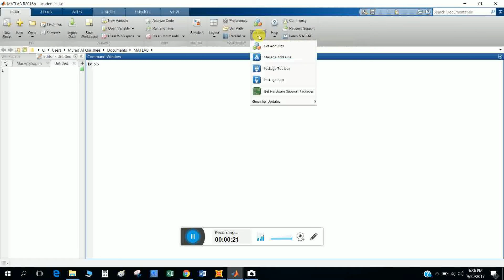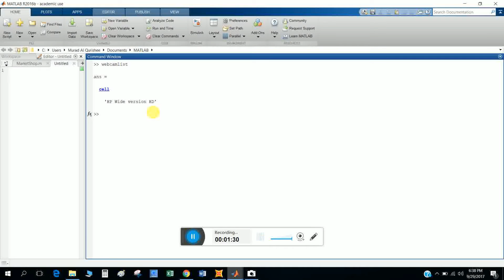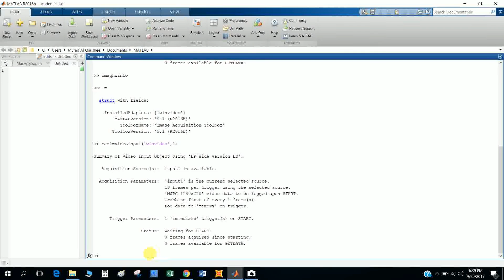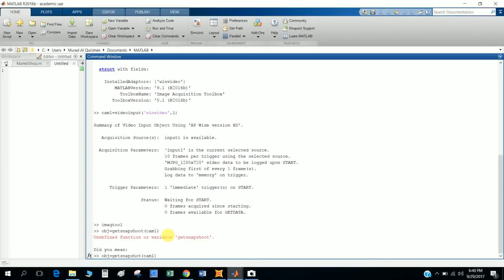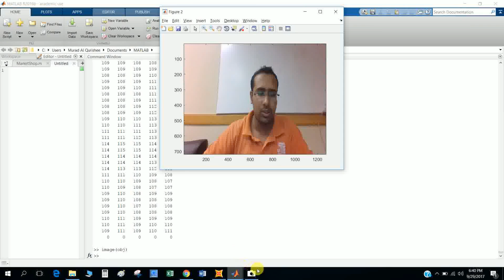Take Snapshot in MATLAB R2016b using PC webcam/external USB cam/mobile camera for beginners.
In this tutorial, I discussed how to use webcam, USB cam or Mobile camera to take object snapshot. Researchers need to take an image to extract data from the image. This video helps beginners to familiar with image acquisition tool, OS generic video interface, and use of add-ons in MATLAB.
Inspire me by giving comment, share and like.